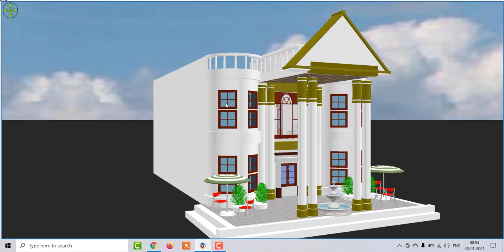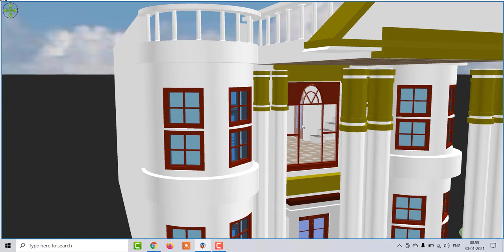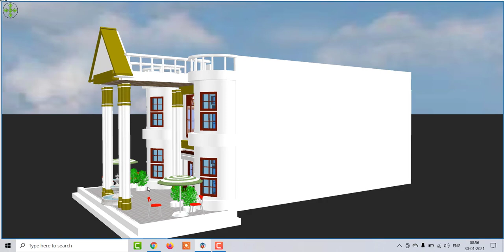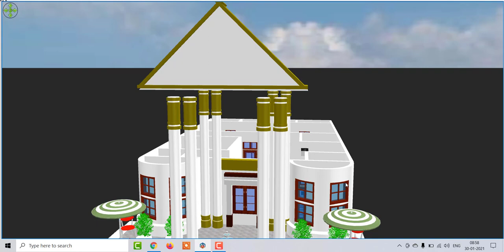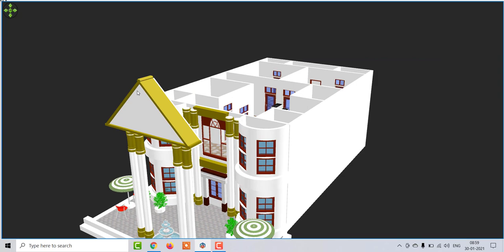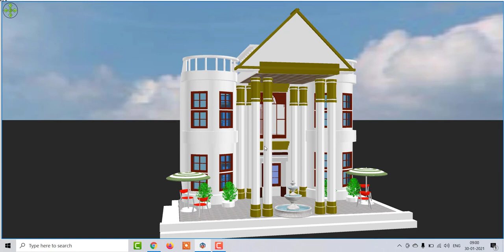30 x 60 Home Design with 3d Model ,30 By 60 House Plan With Front Elevation ,30 x 60 Makan ka naksha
30 x 60 Home Design with 3d Model ,30 By 60 House Plan With Front Elevation ,30 x 60 Makan ka naksha